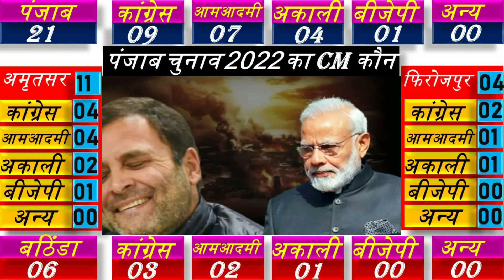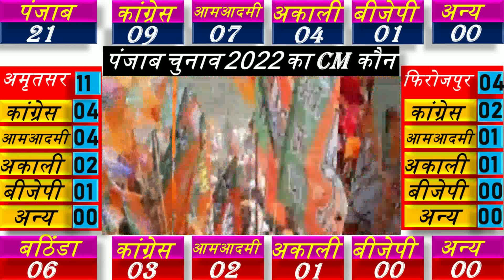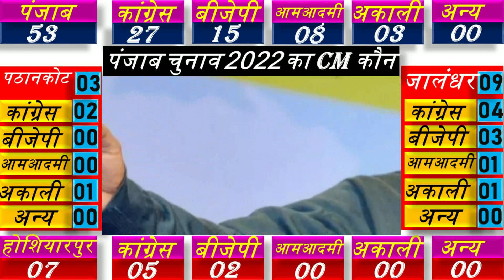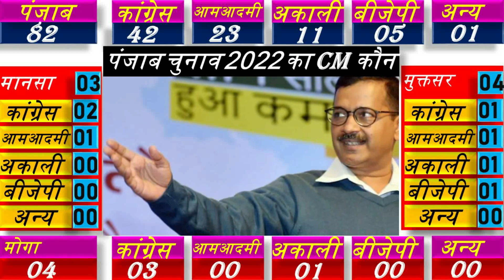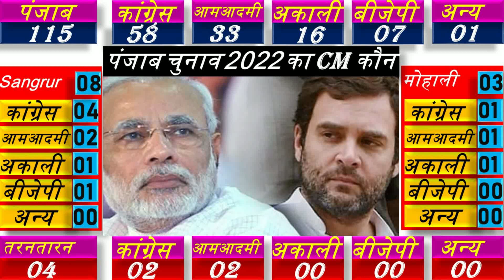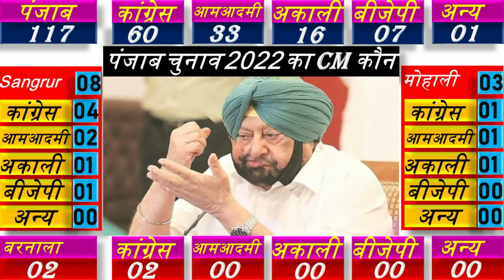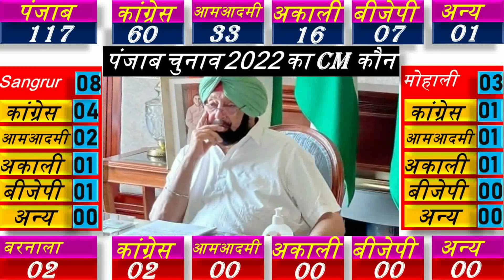Punjab assembly election 2022 opinion poll. Punjab election 2022 exit poll , punjba election 2022